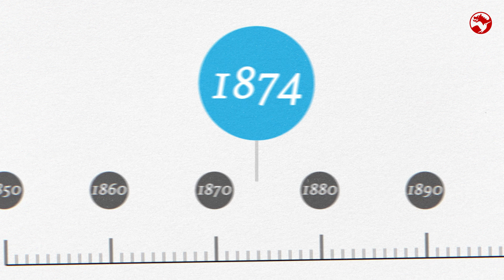150 Years of Vanillin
With the successful synthesis and industrial production of vanillin, the chemist Dr. Wilhelm Haarmann founded the global flavor and fragrance industry. April 10, 2024 marks the 150th anniversary of filing the patent for synthetic vanillin, and the authorization to sell this soon-to-be blockbuster exclusively.

For Symrise, this anniversary serves as a great way to celebrate the very first World Vanilla Day on April 10, 2024.